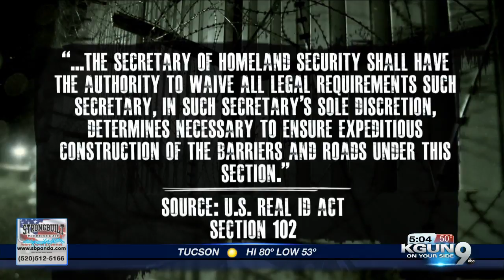Activists say border enforcement hurts environment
The Sierra Club worries about what border building does to the natural world.